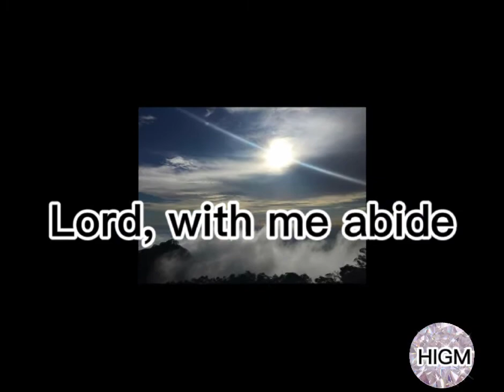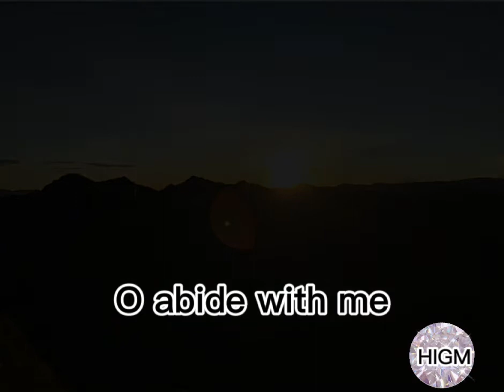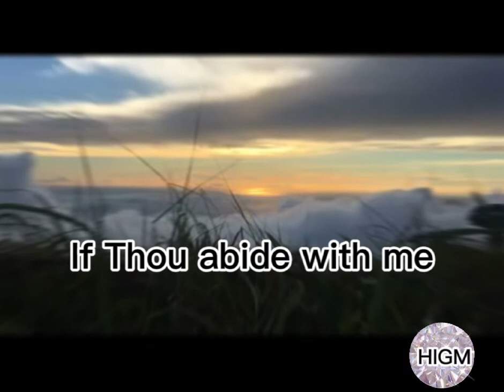ABIDE WITH ME//Amy Grant//Slide&Lyrics